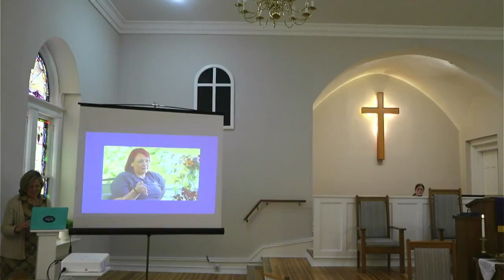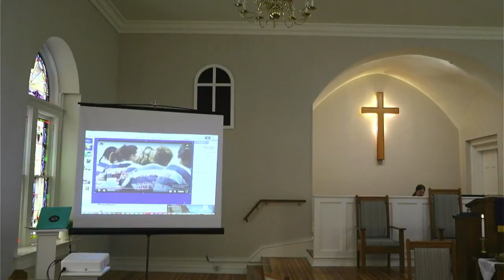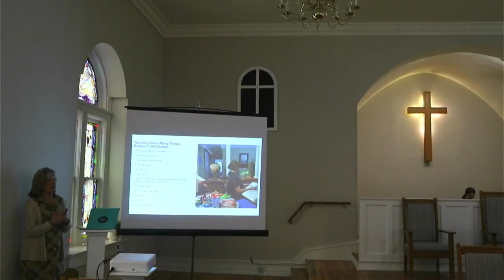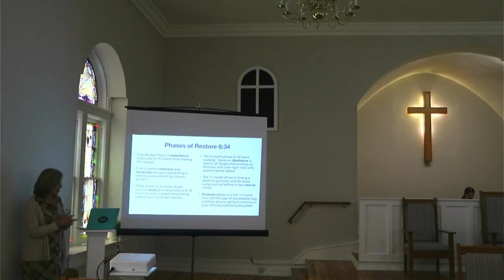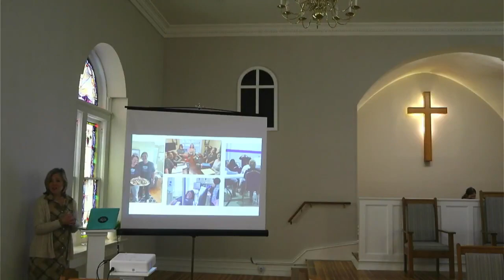Worship March 26, 2023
Ruling Elder Clay Gunter preaches at La Fayette Presbyterian Church in La Fayette, Georgia.

A virtual bulletin has been shared on the La Fayette Facebook page.

Find more information about the life and ministry of La Fayette Presbyterian Church by visiting our or by finding us on Facebook.